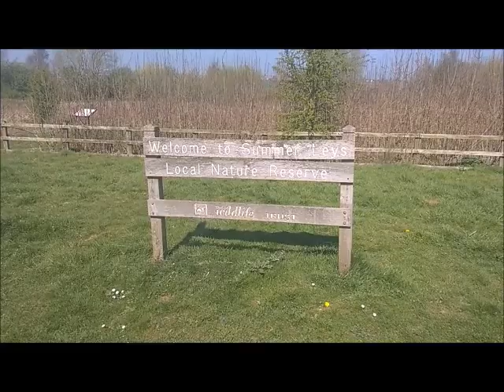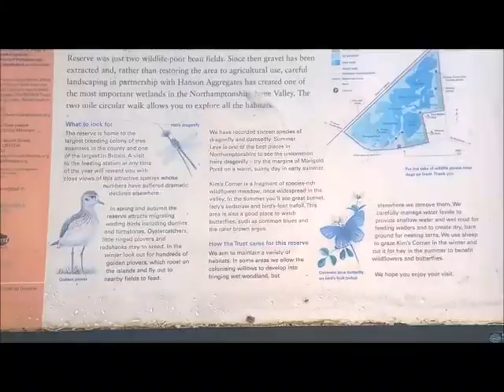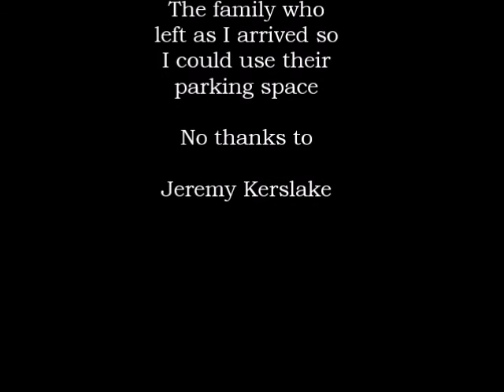Sporting Heroes of West Anglia: Peter Ebdon (Episode 3)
At the Summer Leys nature reserve, near the village of Wollaston in Northamptonshire, I take in the country air and explore snooker player Peter Ebdon's association with this wonderful region. Pot the red then sit back and relax watching this video about the snooker icon.

Had some trouble with the sound but turned out ok.